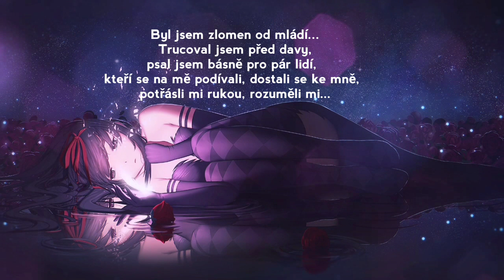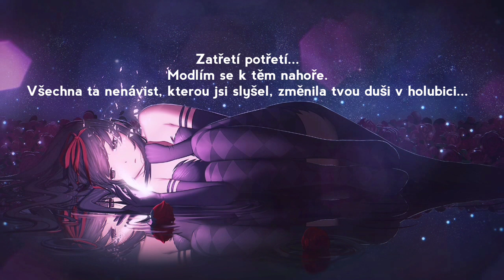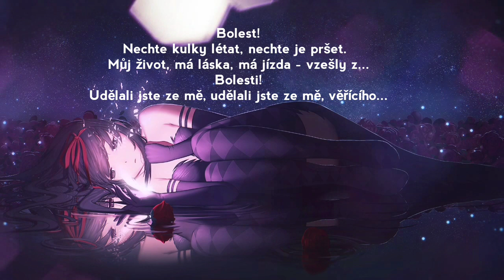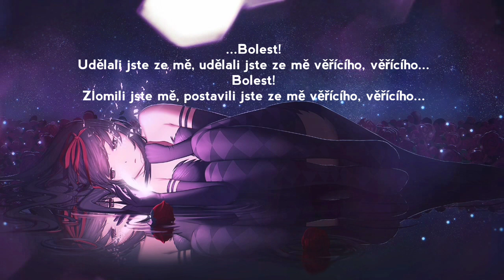Věřící (Believer cz titulky)